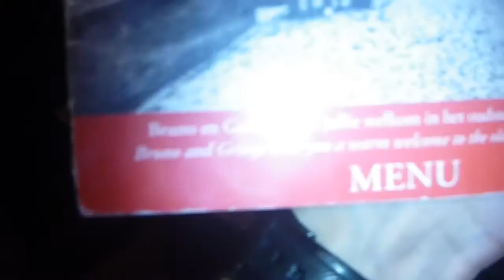Beer in Cafe Vlissinghe Oldest Bar in Bruges Belgium July 2016